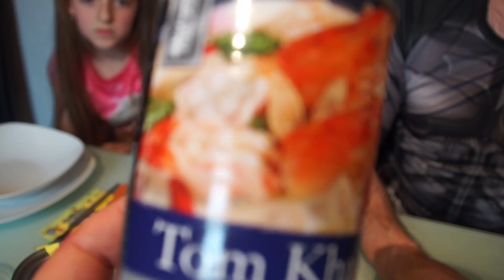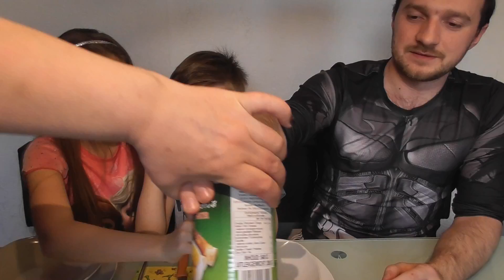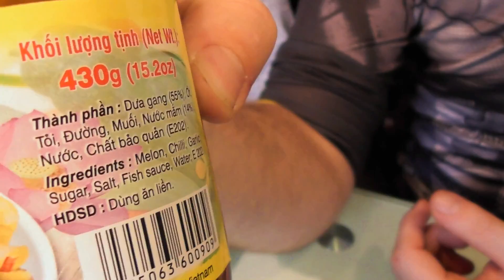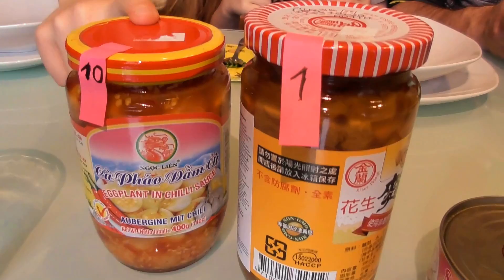ЧЕЛЛЕНДЖ! CHALLENGE! HOT! УЖАСНАЯ OСТРАЯ китайская еда в банках! Дети едят бамбук с перцем чили.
ЧЕЛЛЕНДЖ , кто сьест ужасную китайскую еду не запивая !!! Сырой БАМБУК, желе из ТРАВЫ, АРБУЗ с перцем чили!!! И много другого!